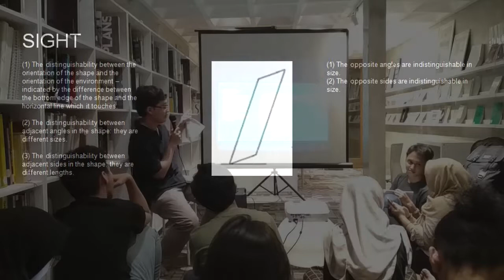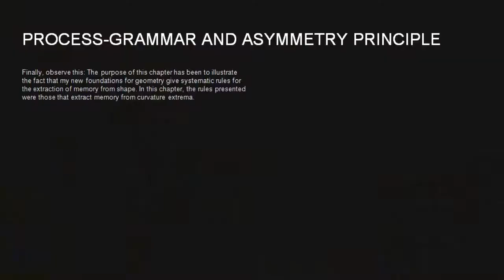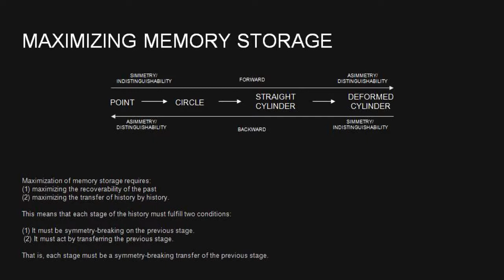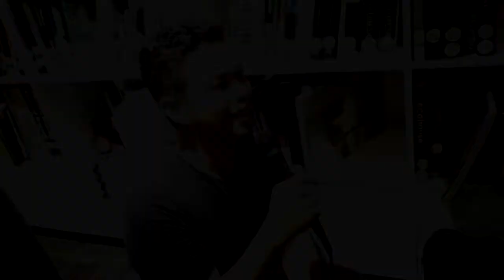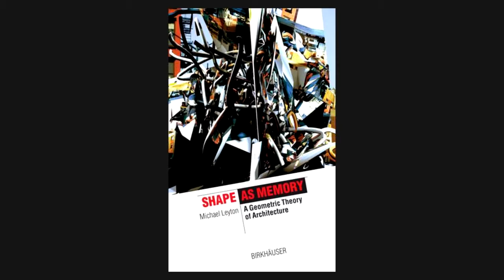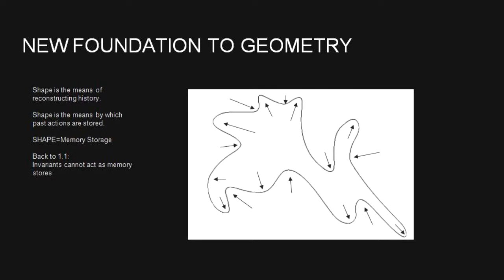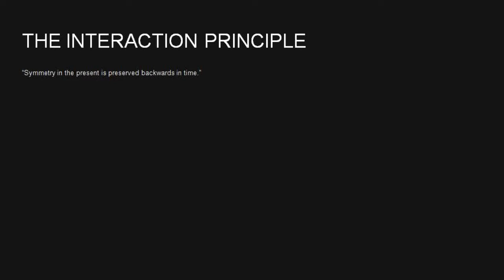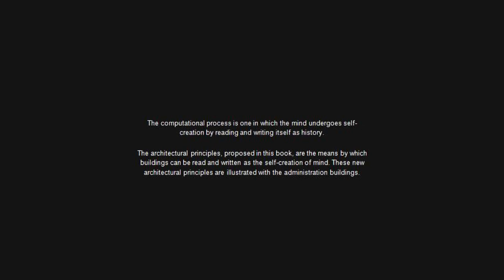Book Discussion - Shape as Memory - Riswanda Setyo Addino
Shape as Memory written by Michael Layton was published in 2006. The author is a professor in the Department of Psychology at Rutgers University. In the same year, the book won the Presidential Young Investigatory Award for outstanding work in the field of cognitive science. In its time, this book has made a significant contribution to the multi-disciplinary research that began using computational techniques. Some of them are in the field of meteorology and geophysics to examine storm, mathematical, flight design, to art studies. This title is part of six other Leyton books centered on process-grammar: a method for describing the formation of an object through the bending of geometric objects. In Shape as Memory, Leyton explains the implication of process-design methods in the world of architecture.

The development of geometry for three thousand years is in tune with Euclid's conception of congruence over the basic forms of symmetrical geometry. The architecture also felt the impact, which was most evident in the development of the shape of the building. Combination of cartesian axis with design using paper media, building form is still limited. In this modern era, computer equipment is very helpful for the birth of new forms. More expressive formations such as the realization of a painting or a work with CAD help. The computer itself is closely related to memory, not just about the power of computer records of an activity. Memory is also about humans who use it as a tool to find the physical form of the building, so the building can speak and read history formation.